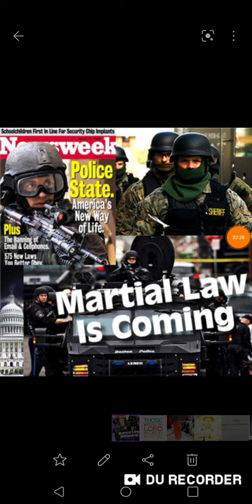PT.2 IT'S COMING😮👀😳😬!!!!